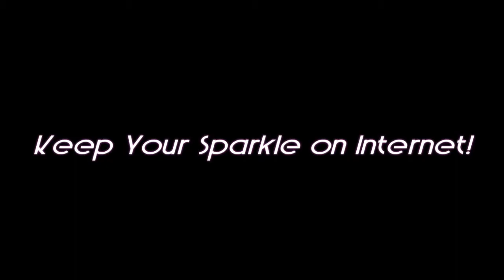Fabustyle Studio DIY Silk Hydrangea Hair Clips with Jewel & Beaded Centers - Vol 2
I hope you enjoy making Hydrangea Hair Clips.  Show the studio some cyber love and click the like button!

You can also find the FabuStyle Studio in these corners of the internet:

Video Credits:

Photos & Video Clips:
Stacey Udstuen for the FabuStyle Studio